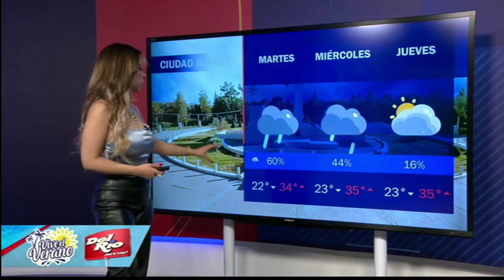Adriana Gómez 25 07 2022